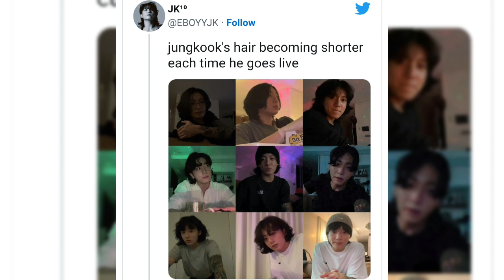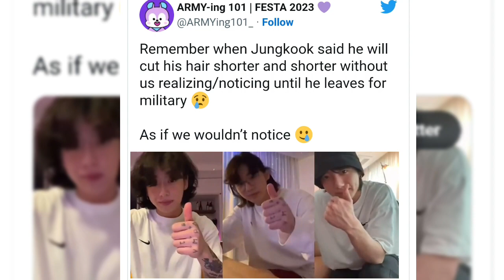BTS's Jungkook debuts a shorter haircut during his live broadcast--- Netizens react Differently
While many loved the hair, the term military enlistment was also brought up!